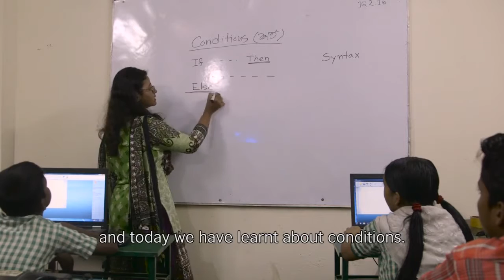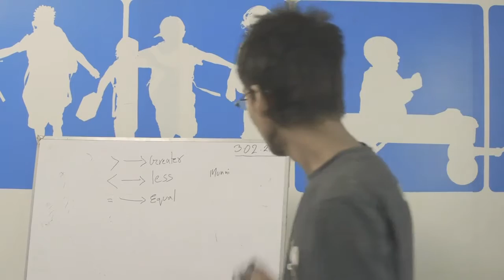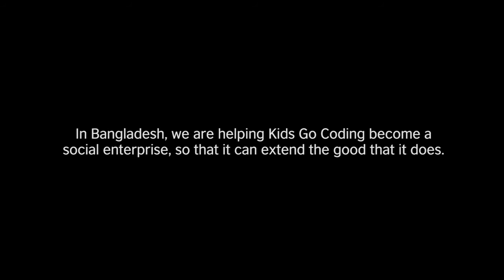Meet Nila, a student of JAAGO Foundation who expands her dreams through Coding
Meet Nila, a student of JAAGO Foundation. She learns coding at school via "Kids Go Coding" and dreams to build a robot to help her mother.
Kids Go Coding programme currently teaches 100 underprivileged children in Bangladesh and plans to offer its programme nationwide.
Thanks to Kids Go Coding, British Council, Bethnal Green Ventures and BetterStories Limited for this amazing initiative. Together, we all can build a better future for all the underprivileged children of our nation.